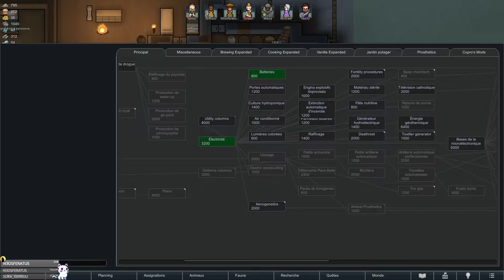[FR] - RIMWORLD vs SirMadness - Biotech et Tribu perdue 03 : Hiver et réfugiés (en moddé) !!🤩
Aventure Rimworld avec les DLCS Biotech, Royalty et Ideology !! (Moddé)

Sur la Chaîne tu Retrouveras des :
► [TOURNOIS]       ► voir DISCORD ci-dessous.

On profite du gameplay de Rimworld avec ses deux dlcs Royalty, Ideology et Biotech. Rimworld est un jeu de survie, gestion, construction de base dans lequel nos colons vont être en proie à toutes sortes de difficultés allant de la faim, la soif à la folie en passant par des raids et autres évènements météorologiques divers et variés.